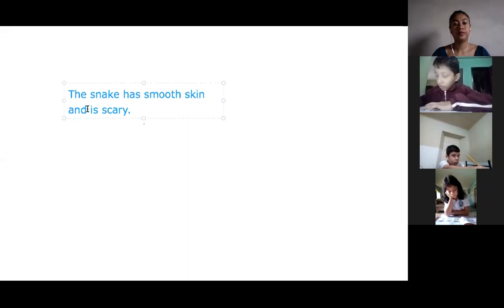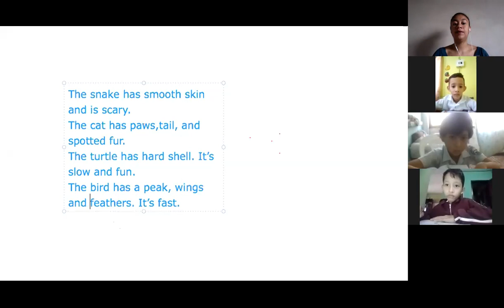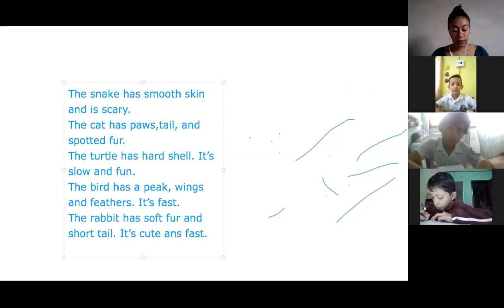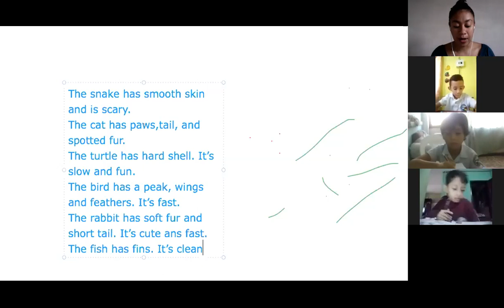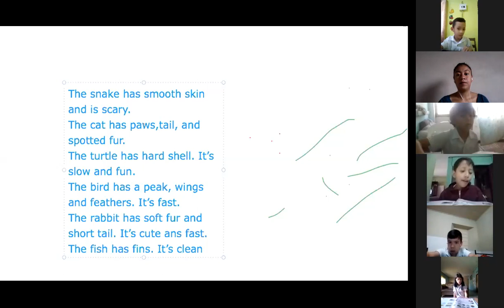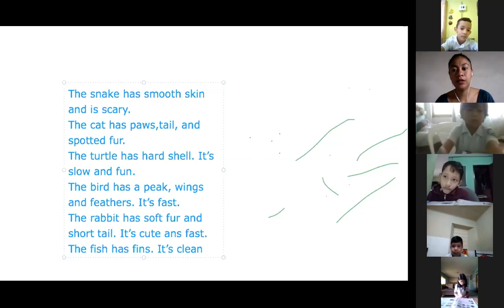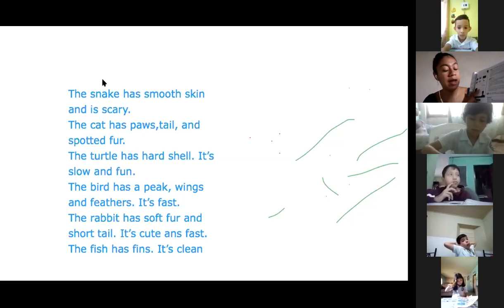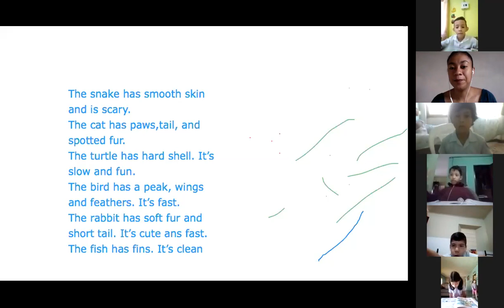3th grade my pet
English class
June 12th